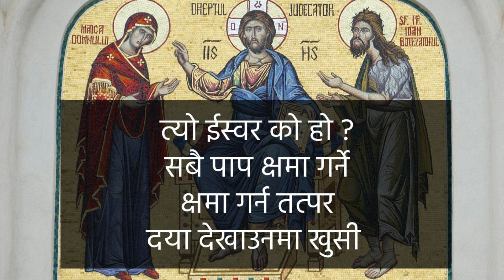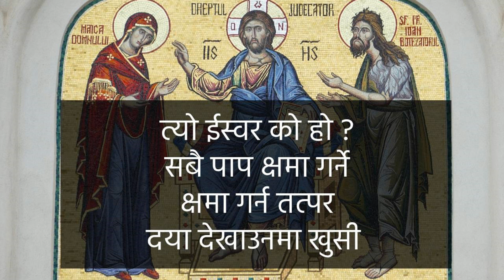किरिये एलेइसोन ( Nepali version of Kyrie eleison Cover song) by Meena Sherpa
किरिये एलेइसोन (प्रभु दया गर्नोस्) भन्ने बोलको गीत अंग्रेजी भाषामा क्रिस टोमलिनले गाउनु भएको किरिये एलेइसोन गितको अनुवाद गरि गाइएको गित हो । यसलाई सुनि आशिष्को भागिदार हुन सक्नुहुनेछ ।
This prayer 'Lord have mercy' is the one of frequently repeated prayer that is found in the Holy Scripture.
किरिये एलेइसोन (प्रभु दया गर्नोस् ) भन्ने प्रार्थना पवित्र धर्मशास्त्रमा पाइन सकिने एक प्रचलित प्रार्थना हो जसबाट हामी उहाँको नजिक जानसक्छौँ ।